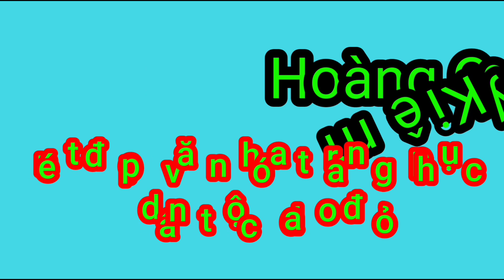Tiếng hát dân tộc dao đỏ - bài 19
Bài hát dân tộc dao đỏ, hát páo zung, iu mien zung, và ghép hình ảnh phong tục truyền thống người dao đỏ